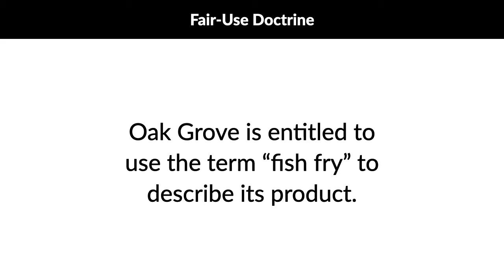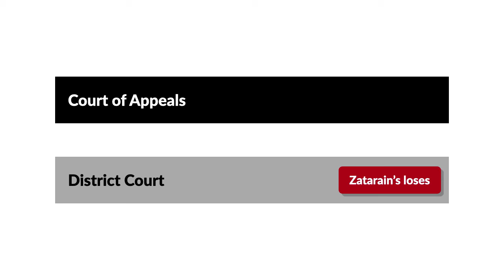Zatarain’s, Inc. v. Oak Grove Smokehouse, Inc. Case Brief Summary | Law Case Explained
Zatarain’s, Inc. v. Oak Grove Smokehouse, Inc. | 698 F.2d 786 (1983)

Fish dipped in cornmeal and deep-fried crisp is one of the delights of Louisiana cuisine. Southern cooks tend to be partial to specific brands of cornmeal coatings. In Zatarain’s versus Oak Grove Smokehouse, the Fifth Circuit pondered whether Zatarain’s Fish-Fri was popular enough to entitle it to trademark protection.

Back in 1950, Zatarain’s started selling a corn-flour mixture labeled “Fish-Fri”. Zatarain’s registered Fish-Fri as a trademark in 1962.

Oak Grove Smokehouse started marketing its own batter mix, labeled fish fry, in 1979.

Zatarain’s sued Oak Grove for trademark infringement in federal district court. The court determined that the term “Fish-Fri” was a descriptive term identifying the function of the product, and that it had acquired secondary meaning in the New Orleans area. However, under the fair-use defense, Oak Grove was entitled to use the term, quote, “fish fry,” unquote, to describe its product. Accordingly, the court held that Oak Grove hadn’t infringed Zatarain’s trademark “Fish-Fri.”

Zatarain’s appealed to the United States Court of Appeals for the Fifth Circuit.

Want more details on this case? Get the rule of law, issues, holding and reasonings, and more case facts

Have Questions about this Case? Submit your questions and get answers from a real attorney